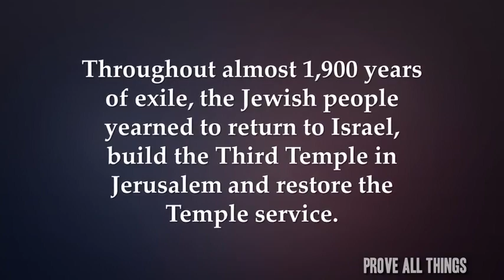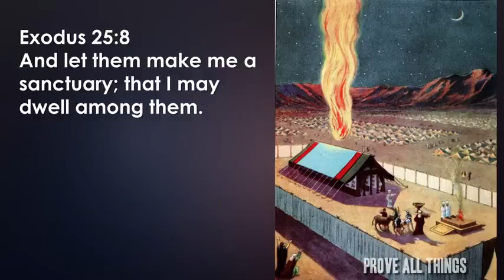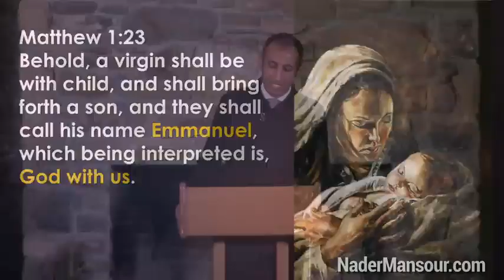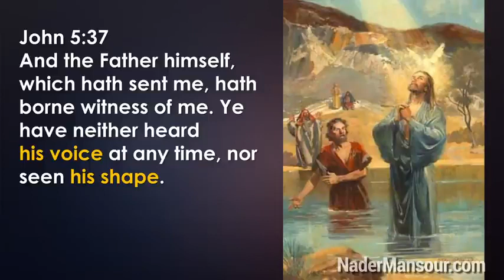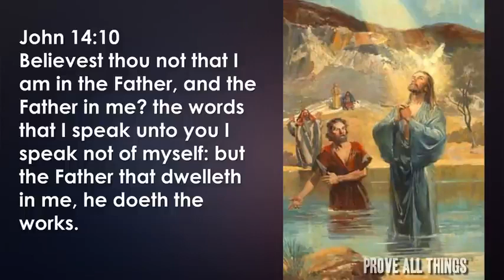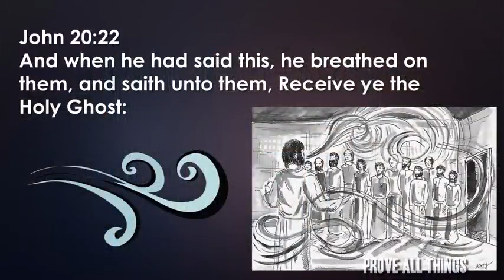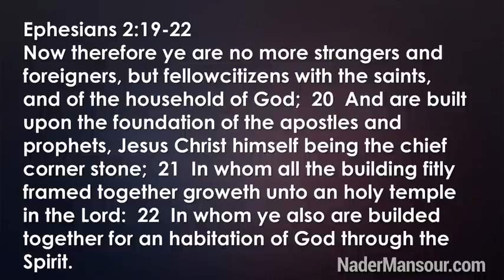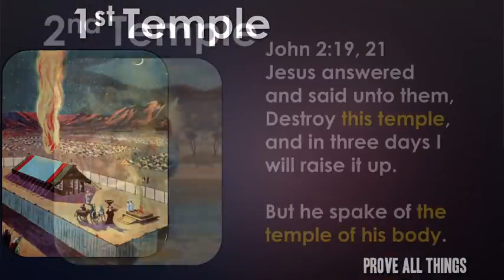Rebuilding the Third Temple of Israel When Nader Mansour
This a sermon by Nader Monsieur